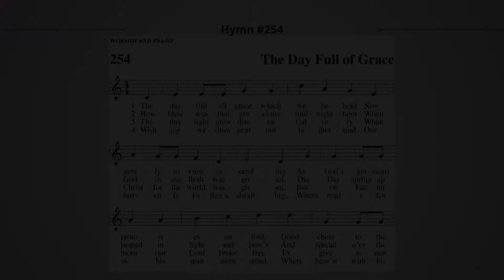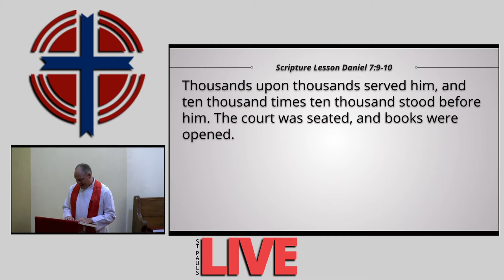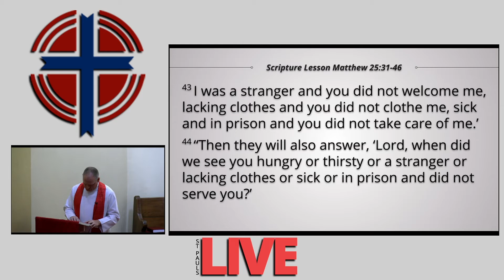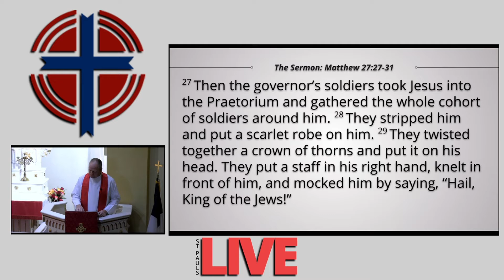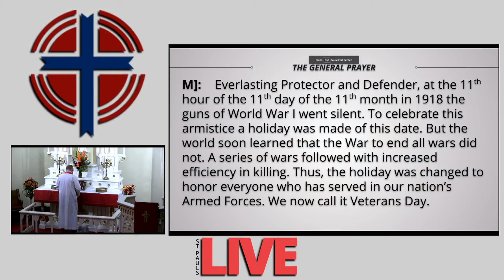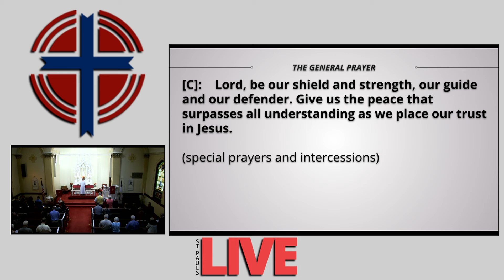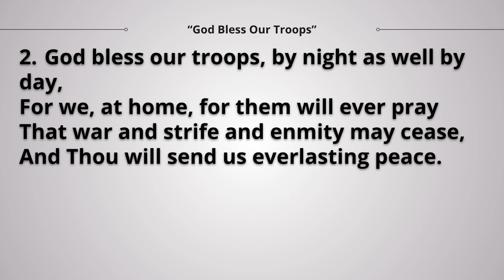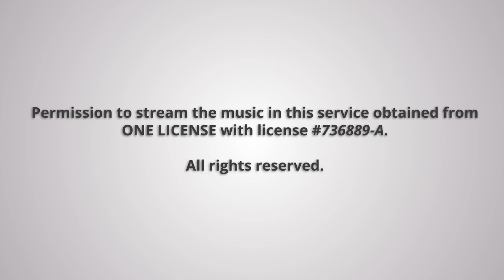Sunday Service - 11/8/2020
Recorded Sunday, November 8, 2020 at St. Paul's Ev. Lutheran Church in Bangor, Wisconsin.

HYMN # 254                                                                     “The Day Full of Grace” INVOCATION
CONFESSION OF SINS AND ABSOLUTION
(please join to sing verses 1 & 4 of Hymn # 278)
OLD TESTAMENT LESSON:                               Daniel 7:9-10
PSALM 91
THE EPISTLE LESSON:                                                        1Thessalonians 5:1-11
THE GOSPEL LESSON:                        Matthew 25:31-46
CONFESSION OF FAITH                                              (The Apostle’s Creed)
HYMN # 208                                             “Great God, What Do I See and Hear”
THE SERMON: Matthew 27:27-31
THE OFFERING
THE GENERAL PRAYER
THE LORD’S PRAYER
THE CLOSING PRAYER
THE BENEDICTION
THE CLOSING HYMN:                          “God Bless Our Troops  (Tune: CW 588)”

Pastor Dan Olson is our guest preacher today.  Pastor Dan Olson serves at St. Paul’s Ev. Lutheran Church in Onalaska, WI. Pastor Steven Olson and Gina are worshipping at Redeemer Ev. Lutheran Church today in Hastings, Nebraska celebrating with them on their 75th anniversary.

Our prayers today will include a prayer for the Vilas Lash family as they grieve and also a prayer for Vicki Chapiewsky who is hospitalized at Gundersen Health Center.

With the Lord – Vilas Lash passed away on Wednesday, November 4.  Funeral arrangements are still pending.  Please keep Janice Lash and their extended family in your prayers.  “Blessed are the dead who die in the Lord from now on, says the Lord, for they shall rest from their labor and their works will follow them.”

Hospitalized at Gundersen Health Center is Vicki Chapiewsky.

Mrs. Penny Adickes has accepted the Divine Call we extended to her to teach Grades 1-2.

St. Paul’s Ladies Aid has given $300 toward Pastor Hefti’s Retirement Party that was held on September 27.

Luther High Music Dept. Fruit Sale: Luther students will be taking orders in the church basement between services every Sunday through 11/15/20 to raise funds for the Music Department, or you may contact Joshua Stratman at .

Deer Hunter’s Communion!  There will be holy communion offered on Wednesday, November 26 at the 7 pm service.  Thanksgiving Day worship is at 9 am.

People are encouraged to greet one another before and after the service.  In this way, you express encouragement to your fellow worshippers to continue living life to the glory of God.

November Worship Services:

The 4 Sundays in November are known as “End Times” Sundays. They are the last 4 Sundays of the Christian church year. Each Sunday has a different theme.
November 8 – Last Judgment is a reminder that the end of the world is approaching.
November 15 – Saints Triumphant is a peek into heaven at the joy that awaits us there.
November 22 – Christ the King Sunday is a reminder that our Savior reigns forever!
November 25/26 – National Day of Thanksgiving.
November 29 – 1st Sunday in the New Christian Church year – Advent!